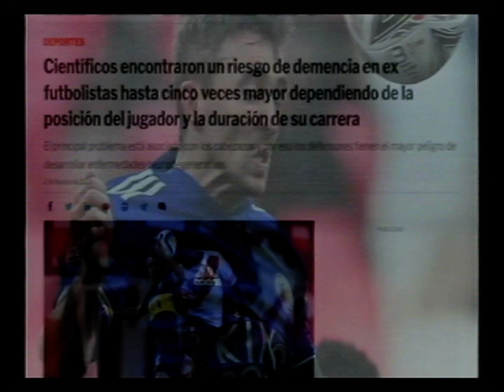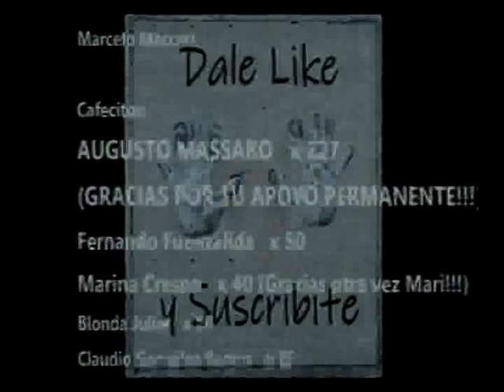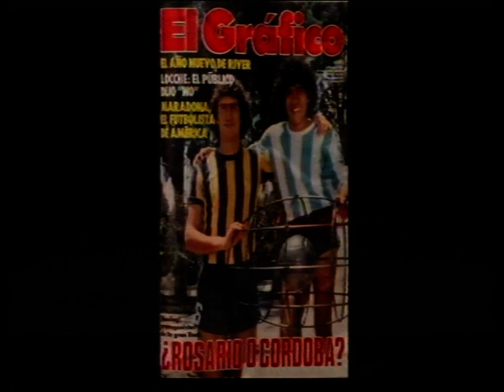TRISTEZA POR EL ESTADO DE SALUD DEL "PATON" BAUZA. PADECE UNA ENFERMEDAD DEGENERATIVA IRREVERSIBLE